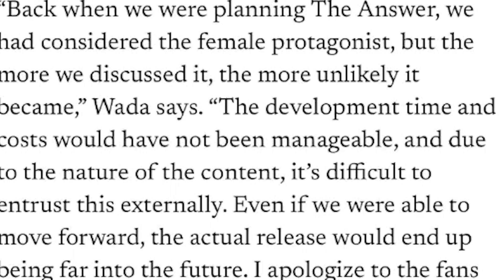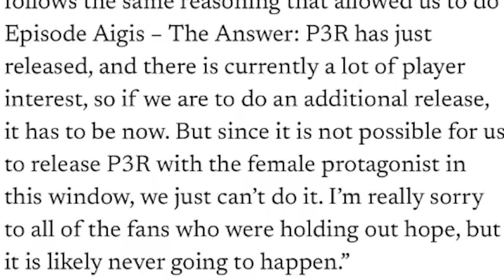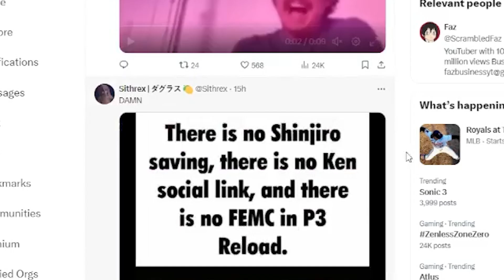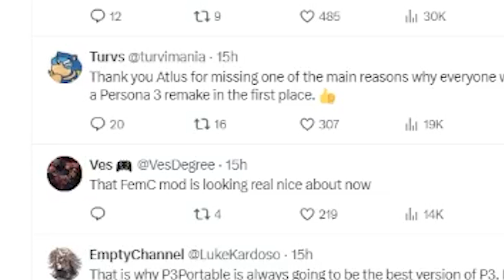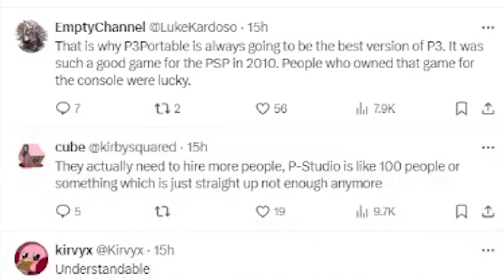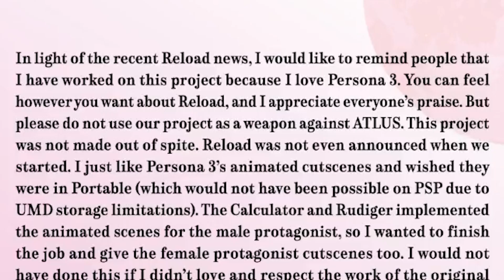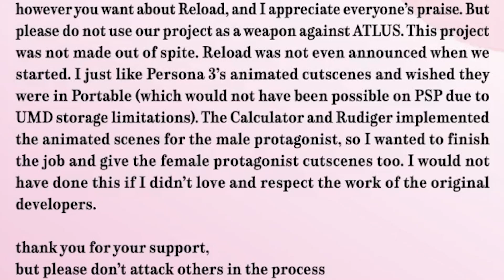Stop Attacking ATLUS | P3 Reload Discussion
People, we gotta do better. We cannot be acting this childish; I understand the frustration but to this level is not healthy for the community.